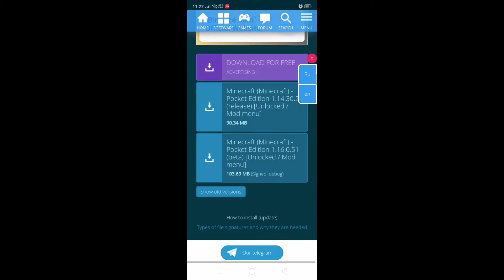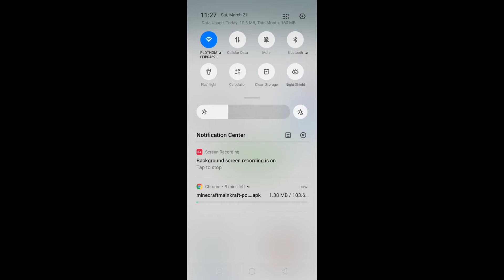Minecraft PE 1.16.0.51 Mod Download Link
I'm Back!!